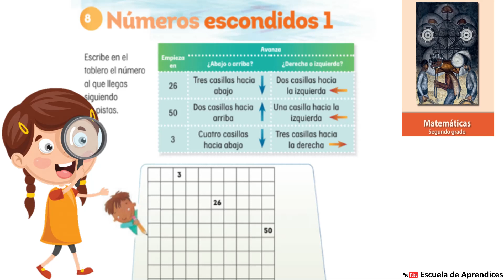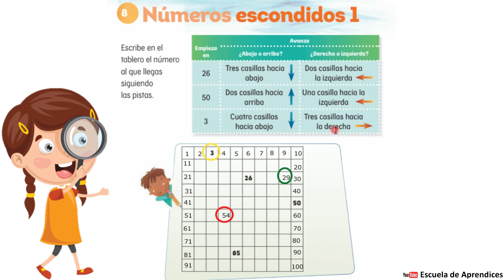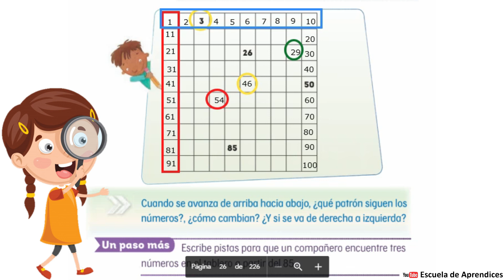Número escondidos 1 Página 24 libro de matemáticas Segundo grado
Número escondidos 1
Página 22 libro de matemáticas Segundo grado